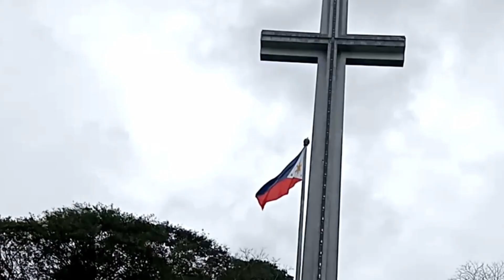CHRISTMAS GALA NAMIN NG FAMILY KO, NAGPUNTA KAMI MT. SAMAT SA BATAAN.